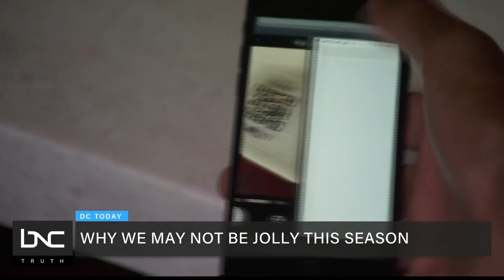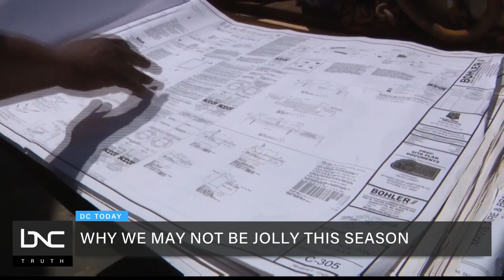Global Supply Chain Issues Affect Black Friday Shopping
“DC Today” host Del Walters says this Black Friday, the supply chain may not be stocking items, leading to a lack of Christmas gifts under the tree.

 BNC contributor Tezlyn Figaro, Party Politics US’ Atiba Madyun and political commentator Quentin Jiles join Walters to discuss what the global supply chain crisis means this holiday season. Figaro says there are various class levels, particularly when talking about the Black community, where you have those who are in poverty, the barely middle class and the rich, and that there are a lot of people we know personally who will not be able to celebrate Christmas and are trying to figure out how to put food on the table.